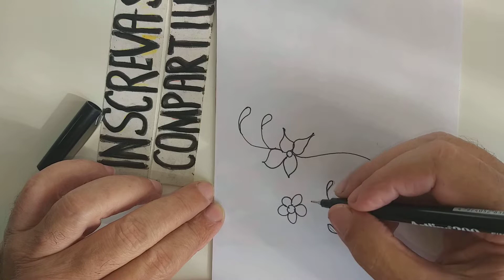Tattoo Feminina. #3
Achei que o grupo gostaria disso. Olá será que você poderia visitar meu canal. .São mais de 1300 desenhos. Os mais recentes são.  Tattoo New Shool. #10, #11 & #12.
👈👈 Você também pode entrar para o meu grupo no Facebook e enviar desenhos. " Piores Desenhistas só aqui "